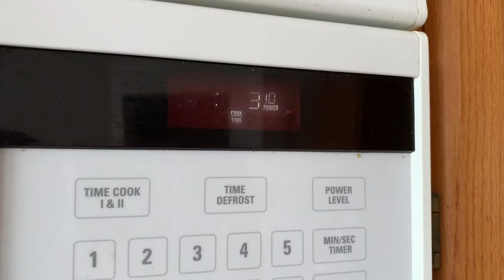MICROWAVE BROWNIE, a quick and easy treat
Have you ever wanted a brownie? Don't feel like making a pan of brownies? Wanted your brownie quick and easy without a lot of fuss. Well today Ananya Tarali shows us how to make the microwave brownie. A delicious desert is just minutes.